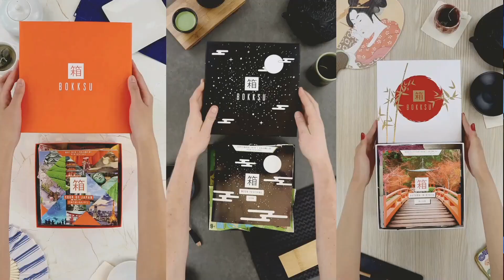Fullmetal Alchemist Brotherhood Episode 47 "Emissary of Darkness" Reaction & Review!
Don’t miss out on this unique opportunity available for anyone who subscribes until December 31st!